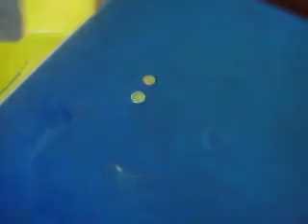MAGICA DO WHISKY e MUSSUM COM CARA DE BOBO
mais um sabado.. mais um futebol. o personagem desse video é o primo do Sassá.. o Whisky... o WhiskyZITO Fazendo uma magica com o mussum ... kkkkkkkkkkkkkkkkkkkkkk.

esse mlk é mt sem noção